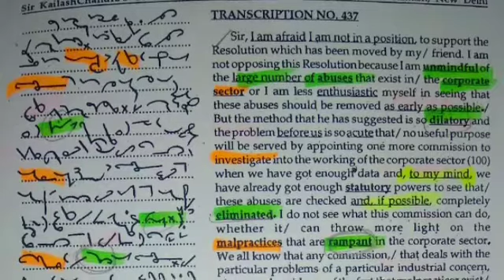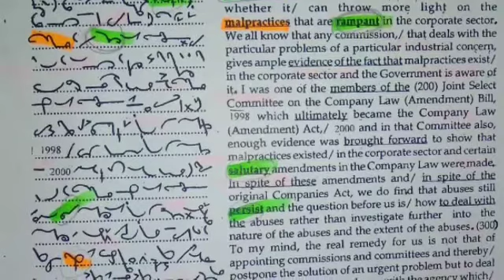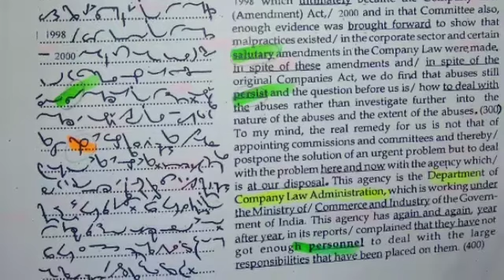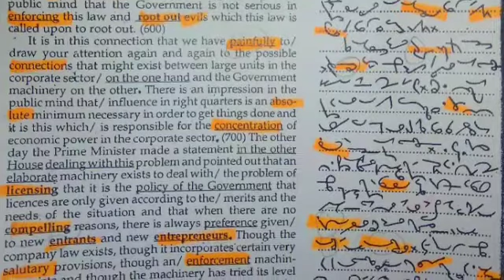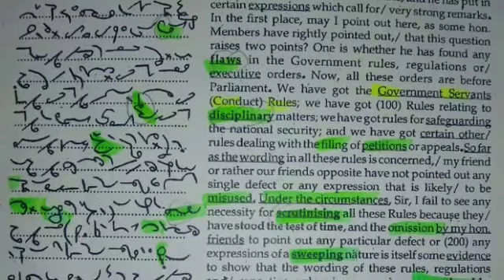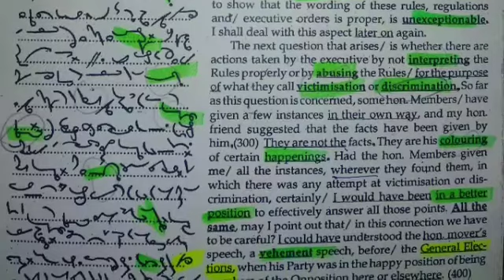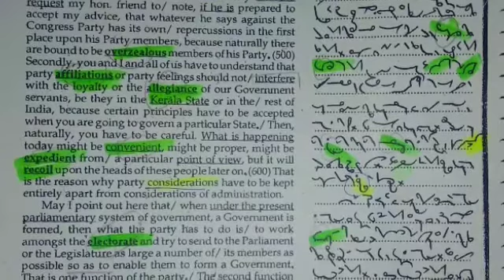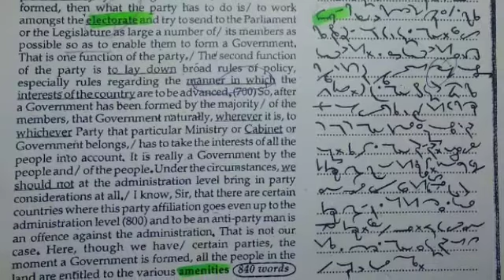140 WPM SHORTHAND DICTATION | TC 437+438 VOLUME 20 KAILASH CHANDRA | STs DICTATIONS